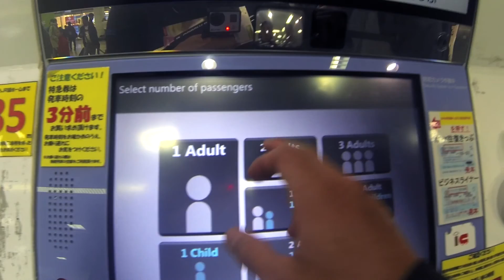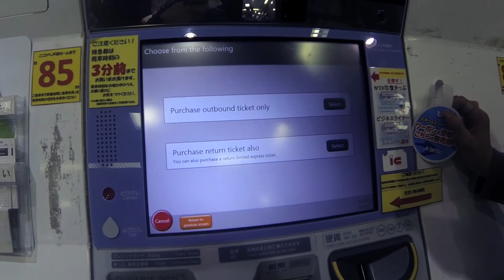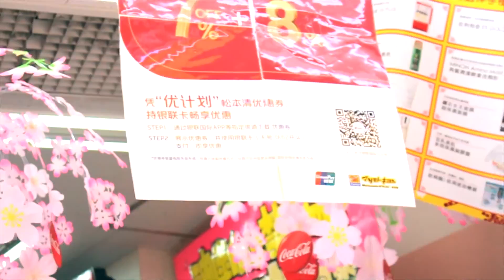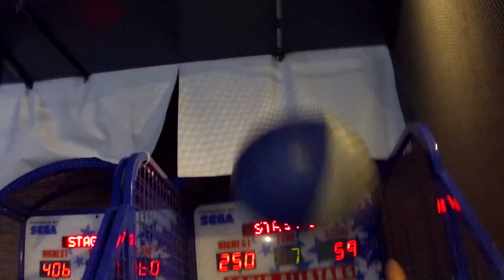TOUCHDOWN, JAPAN! - Japan - Vlog #1 - Shibuya, Tokyo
My friend, Marc and I arrive in Japan for the first time in our lives for a 24 day travel extravaganza.
On Day 1 we explore the busy shopping district of Shibuya, Tokyo, where we'll be calling home for the next 4 days.